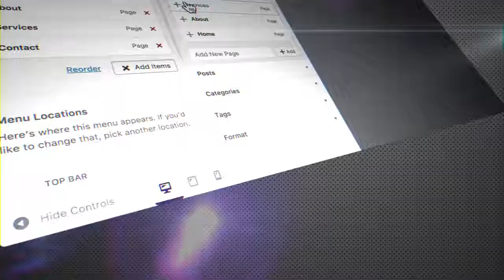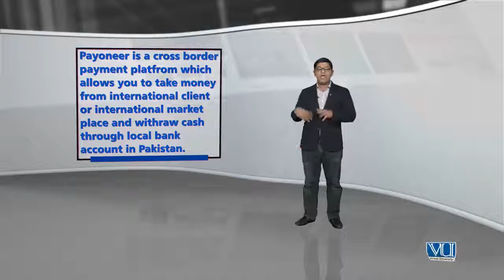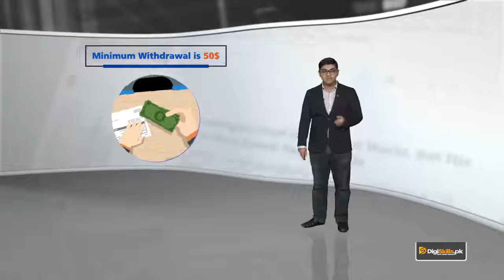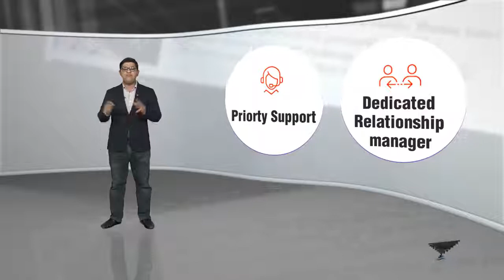Topic 95 | How to Earn money with WordPress and Payoneer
In this topic trainee will learn how to make money with WordPress and Payoneer